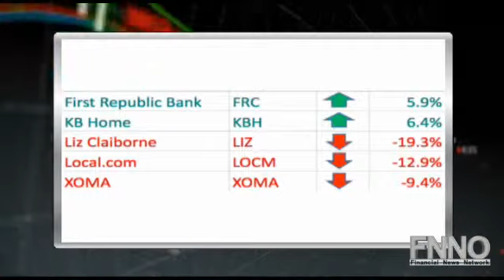Pre-Market Movers: January 7th, 2011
Equity futures are pointing lower this morning with the Dow Jones Industrial Average looking to open 9 points lower while the broader S&P500 index is looking to open 2 points lower. Moving fast in the pre-market session are shares of KB Home up over 6% following a surprise profit; shares of First Republic Bank up 6% after Cramer recommended the stock; and shares of Kulicke Soffa Industries up 5% after it was upgraded to outperform at Oppenheimer. Shares of Liz Claiborne are down over 19% after the company slashed its forecast for second-half operating income; Local.com shares are down over 13% after cutting its Q4 outlook; and shares of XOMA are down over 9% after releasing interim trial data on one of its treatments.